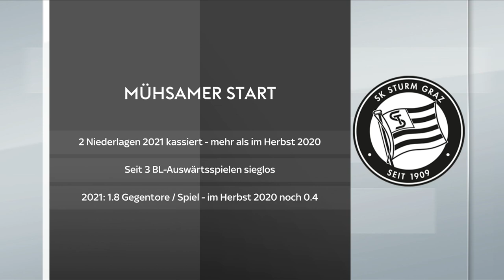Dein SK Sturm Graz - Folge 65